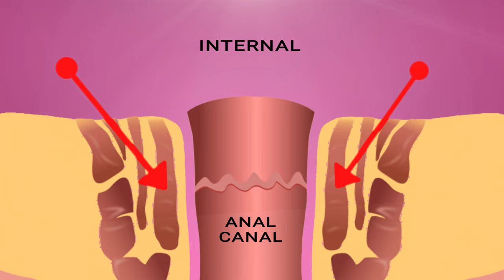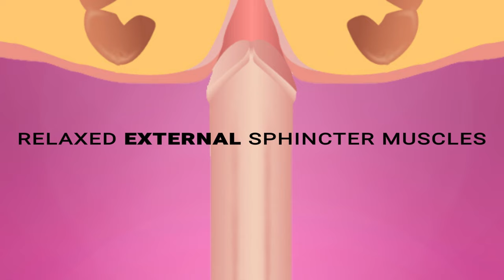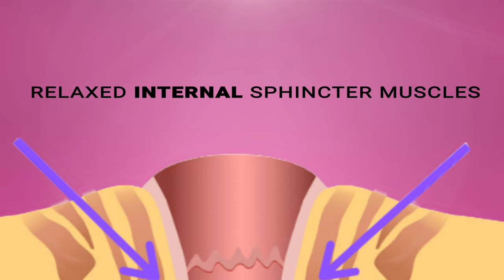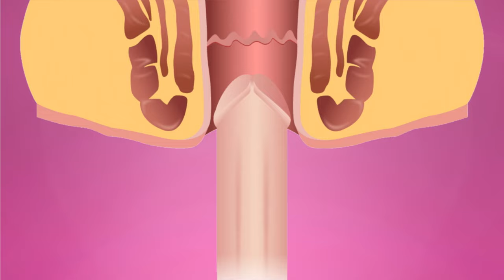How To Bottom Without Pain--includes jaw-dropping illustrations!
TODAY’S TOPIC: How To Get Around The Pain of Bottoming.

Learn How To Bottom With Illustrations That Make You Think You’re Watching Porn With X-ray Glasses!

This Youtube series is based on the best selling book, How To Bottom Like A Porn Star. Check it out

ARE YOU READY TO BOTTOM?

ABOUT HOW TO BOTTOM LIKE A PORN STAR
The 2nd edition of the best selling gay sex book of all time has mouth-watering illustrations that give you “aha” moments words can’t.  Also includes the ass hack of the century--The :60 Sphincter Release Technique.

THIS YOUTUBE SERIES WILL TEACH YOU:
* how to bottom
* how to have gay sex for the first time
* how to be a better bottom
* how to have gay anal sex
* how to become a bottom
* Art of bottoming
* First time bottoming